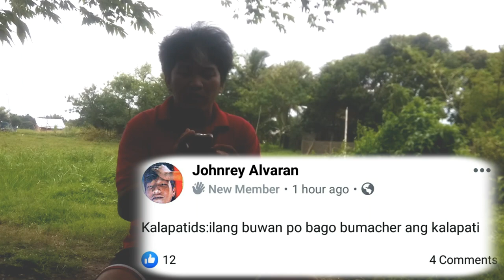PIGEON TALK | GAANO KATAGAL DAPAT I HOME ANG KALAPATI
PIGEON TALK | GAANO KATAGAL  DAPAT I HOME ANG KALAPATI. Sasagutin Nation ang tanong ng isang kalapatid.